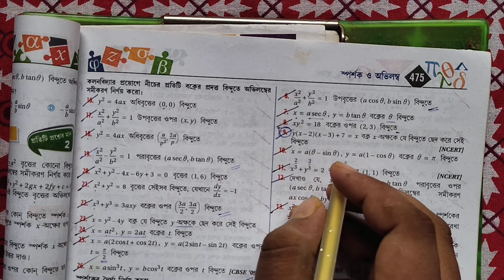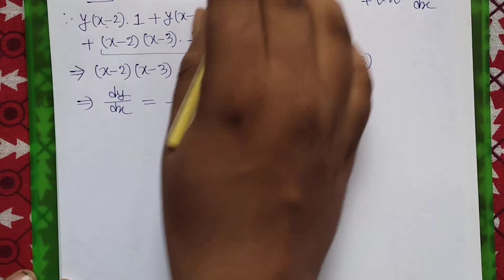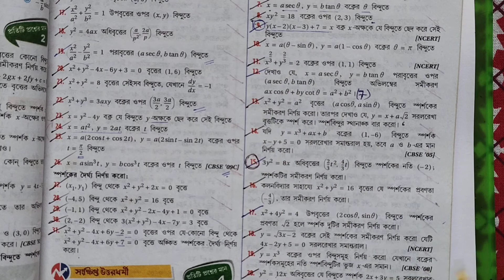#15/Tangent and normal in Bengali/class 12 sn dey chaya math book solution/math series/unit 3 ex 14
Tangent and normal in Bengali/class 12 sn dey chaya math book solution/math series/unit 3 ex 14

quaries:-
1)class 12 sn dey chaya math book solution
2)tangent and normal in Bengali
3)tangent and normal from sn dey book
4)sn dey math book unit 3 chapter 14 solution
5)wbchse math solution
6)Hs math class
7)sporsok o ovilombo solution
8)ex 14 class 12 solution